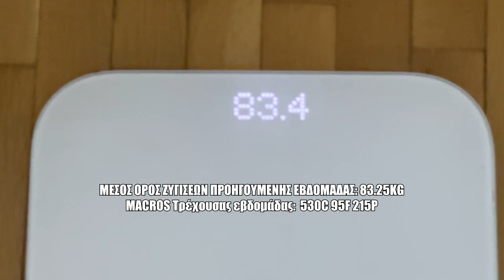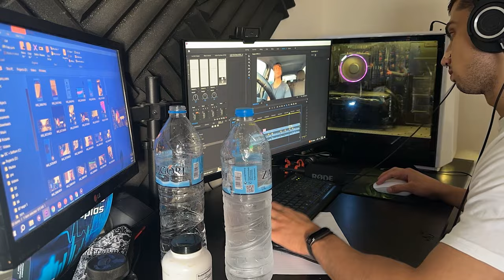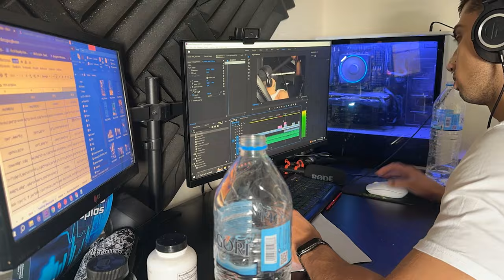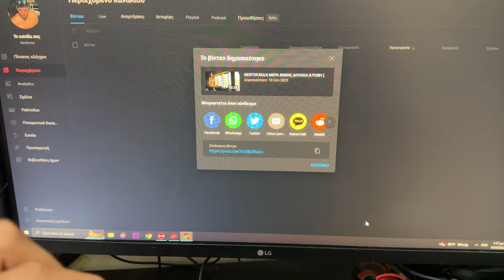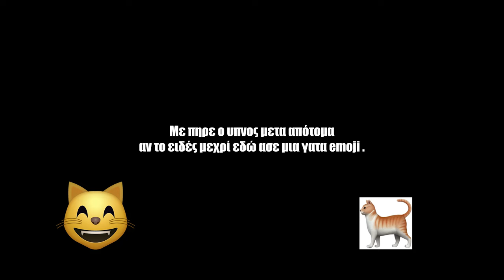NESTOR BULK ΜΕΡΑ 92( REST DAY )